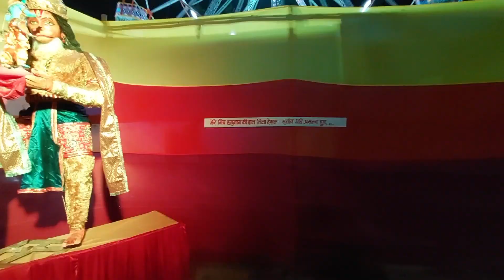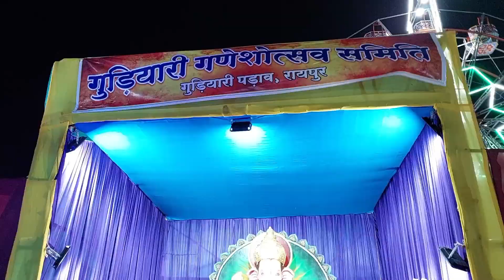Raipur Gudhiyari Padav Ganesh Pandal 2023 | रायपुर गुढ़ियारी पड़ाव गणेश पंडाल 2023 | Lalit Dewangan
Raipur Gudhiyari Padav Ganesh Pandal 2023 | रायपुरगुढ़ियारीपड़ावगणेशपंडाल2023 |# LalitDewangan